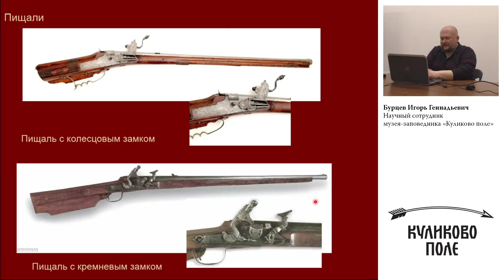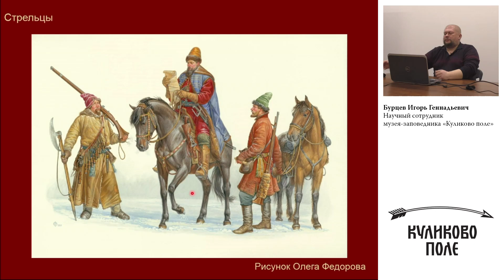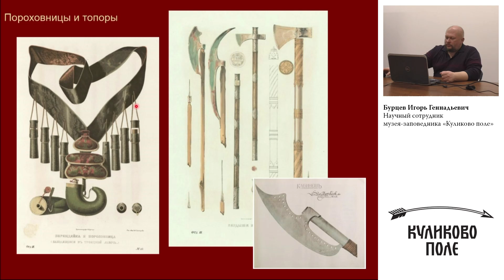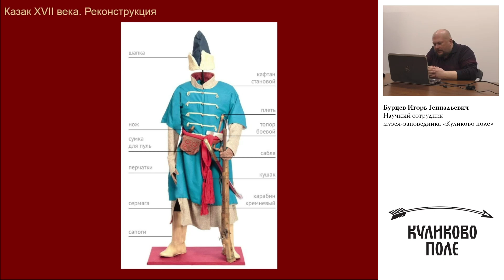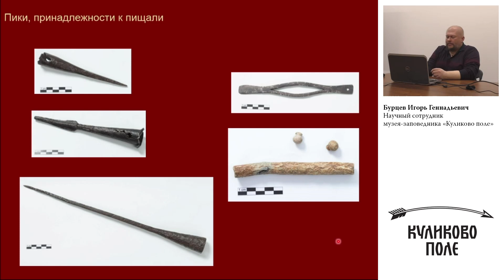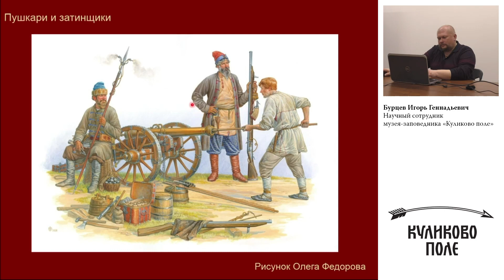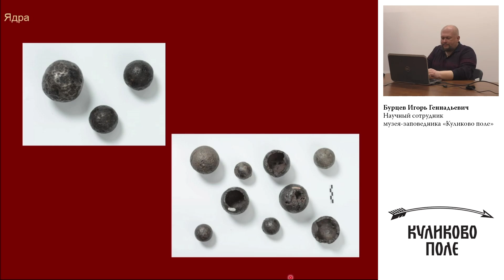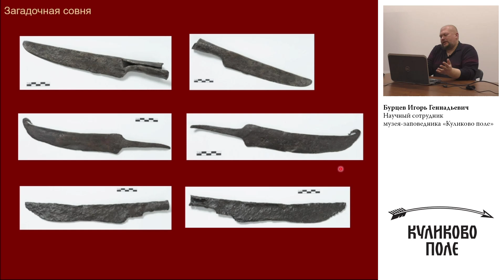Оружие служилого населения Тульского края в XVI-XVII веках. Часть 2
В XVI-XVII веках все города Тульского края были крепостями, основное население которых составляли служилые люди – «дети боярские», казаки, стрельцы, пушкари, затинщики и другие. Тула, Алексин, Белев, Венев, Дедилов, Епифань, Ефремов, Кашира, Крапивна, Лихвин, Новосиль, Одоев, Чернь стали щитом Русского государства на пути крымских войск.

Служилые люди обороняли свои крепости, несли службу в полках, на Засечной черте, участвовали в боевых действиях на западе (во время Ливонской войны, Смутного времени, русско-польских войн) и на востоке (в Казани, Астрахани, на Урале и в Сибири) государства. Но, возможно, самым важным их вкладом в развитие государства стало то, что они пахали здесь землю и, как могли, защищали земли южнее Оки и в верховьях Дона.

Вооружение служилых людей, с одной стороны, не могло быть разным, поскольку производилось в одних и тех же оружейных центрах (неважно, в России или в Европе). С другой стороны, условия службы накладывали особый отпечаток на их оружие – стрелец, например, должен был вооружаться совсем не так, как сын боярский.

Лекцию читает научный сотрудник музея-заповедника "Куликово поле" Игорь Геннадьевич Бурцев.